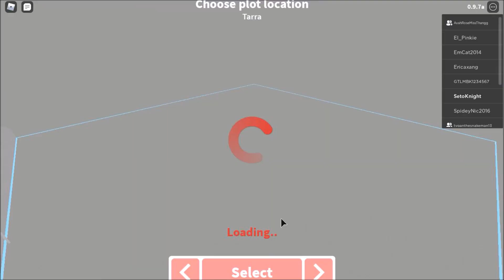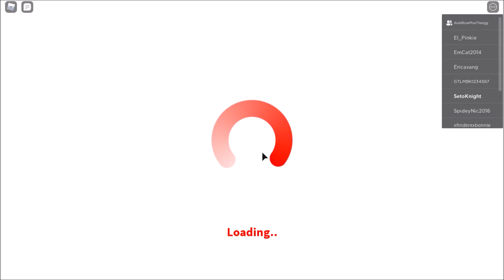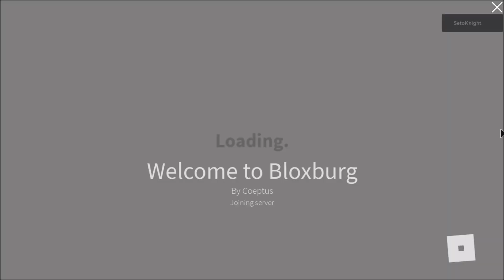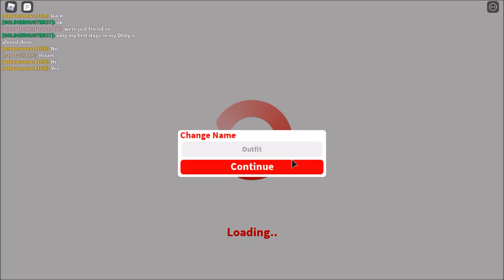Bloxburg 080621 Part one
They wanted to play Bloxburg again...